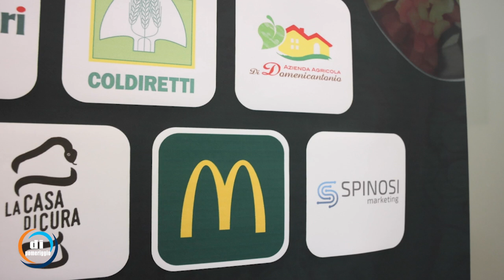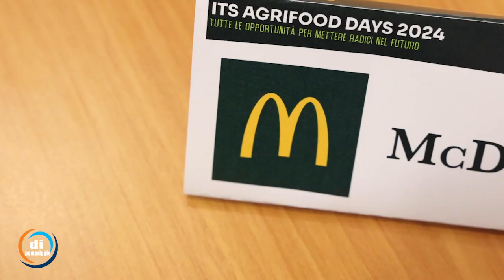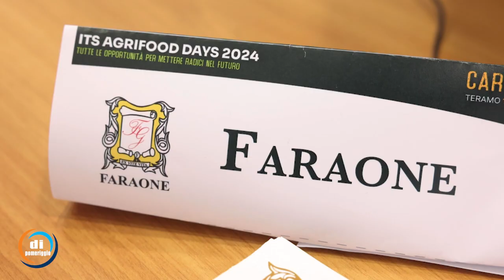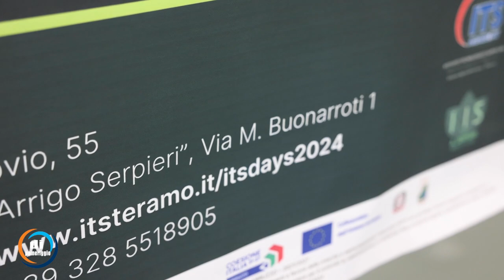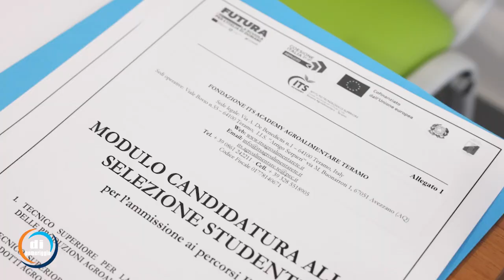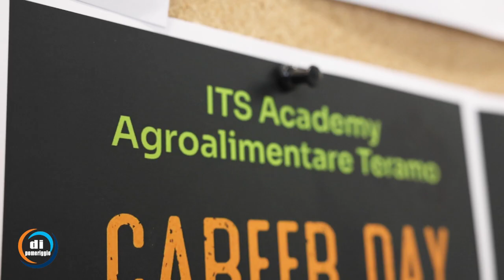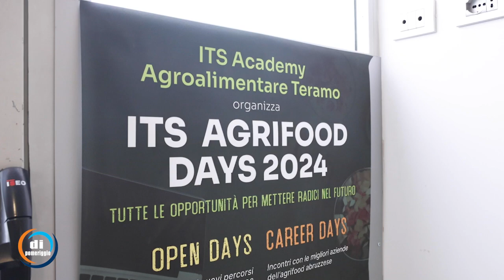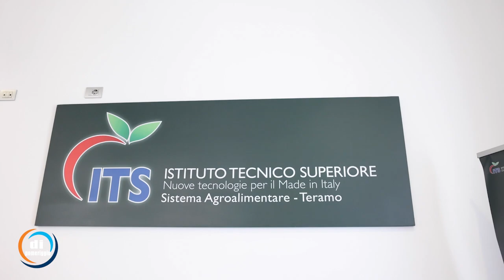Di pomeriggio - Speciale Career day 2024 Its Agroalimentare